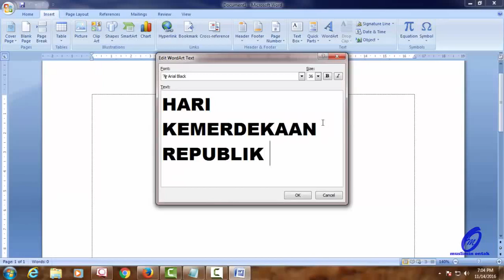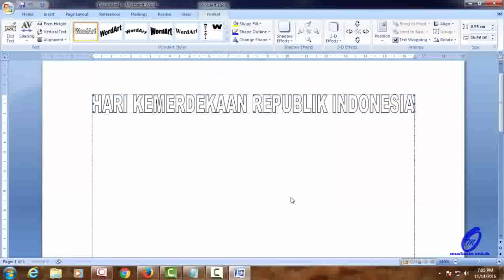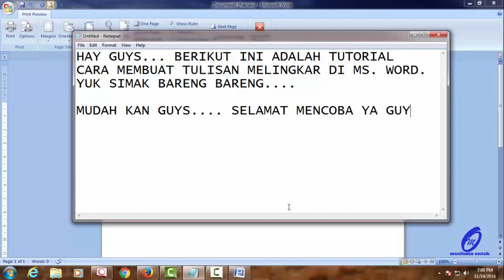Cara Membuat Tulisan Melingkar di Ms Word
Cara Membuat Tulisan Melingkar di Ms  Word, Cara Membuat tulisan bentuk lingkaran di word, tutorial word bahasa indonesia, tutorial office bahasa indonesia